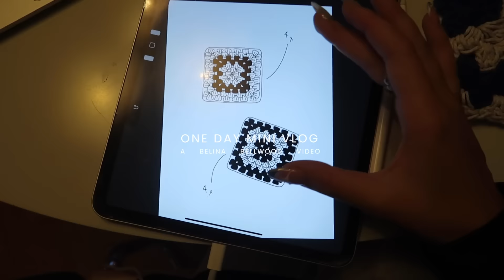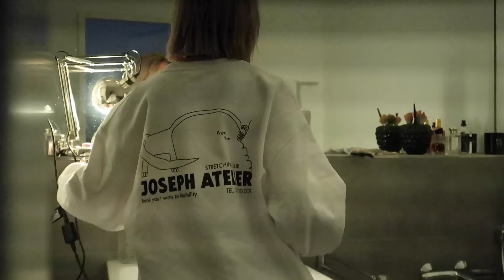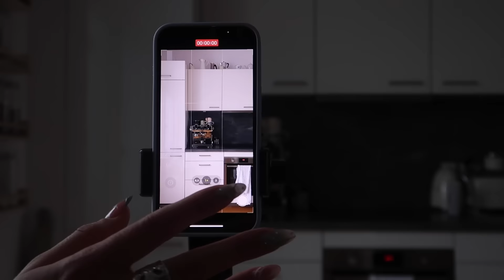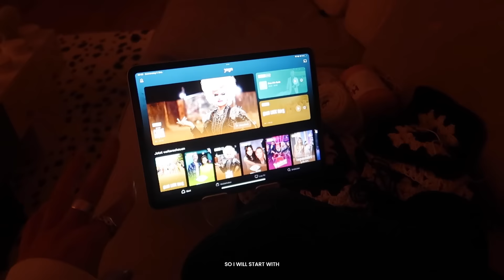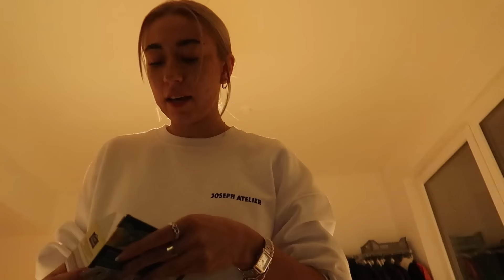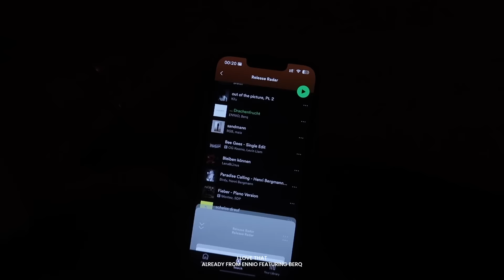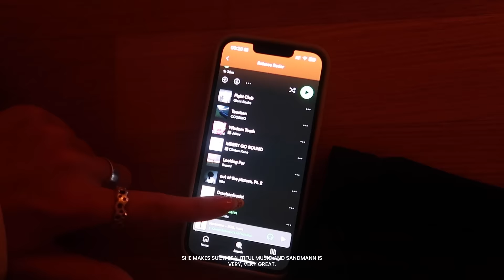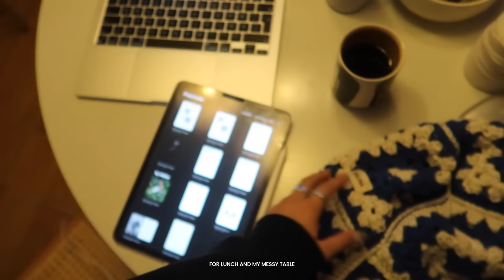mini alltags vlog in berlin w/ english subtitles🌟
mini vlog 🧸🍯
+ english subtitles cause I always get so many questions abg it hehe - enjoy

& now have a wonderful Day

xoxo Belina

most asked questions:
filmed with Canon G7X Mark II and iPhone 13 Pro